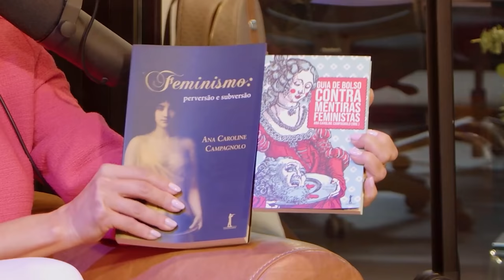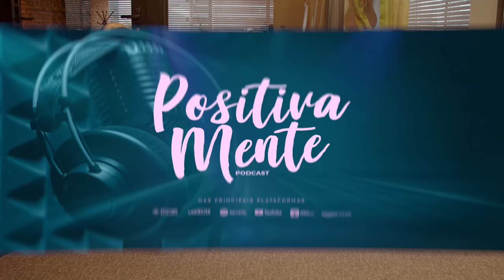ENCONTRO COM DEUS: ANA CAMPAGNOLO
Mulher, deputada, mãe. Cristã! No Encontro com Deus da vez, aqui no Positivamente, a Karina (@karinabacchi) recebe Ana Campagnolo (@anacampagnolo), convidada especial que revela detalhes da própria trajetória cristã enquanto compartilha lições de fé e reflexões sobre a realidade em que vivemos. Para termos certeza de que viemos fazer a diferença com Jesus! Aperte o play e confira já.
Siga o Positivamente em todas as nossas redes:
O Positivamente é uma produção original HUB Mídia.